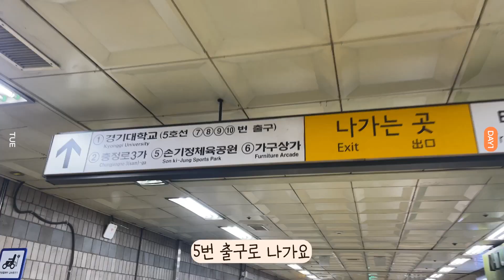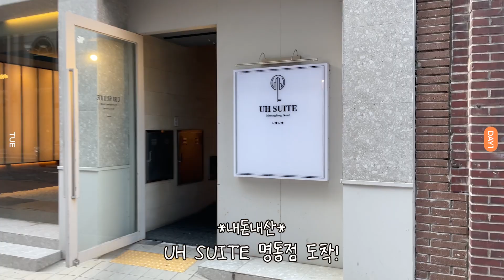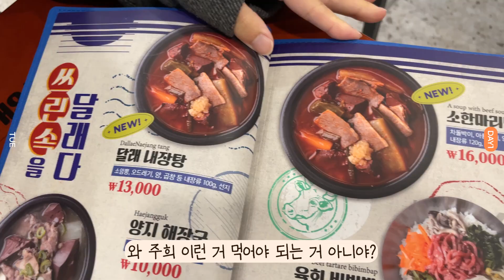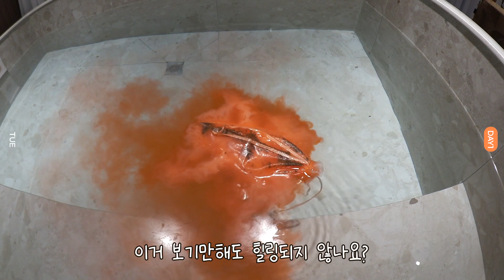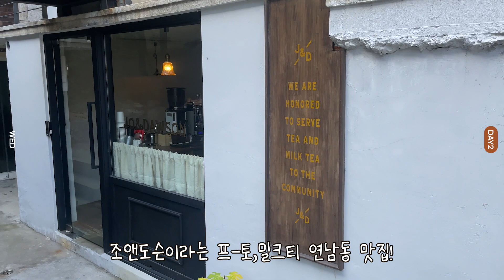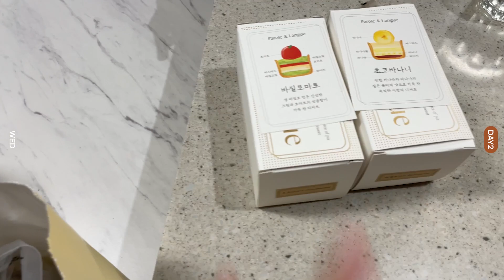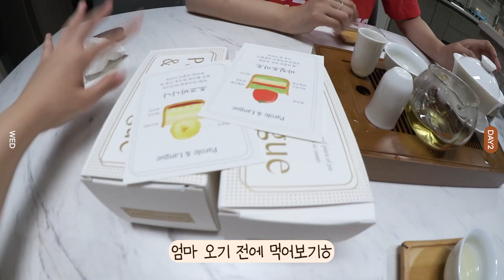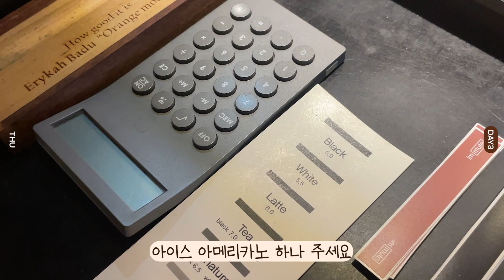신사부터 연남까지 꽉꽉 눌러담은 리프레쉬 VLOG(역대급스파호텔,아이헤이트먼데이,프렌치토스트맛집,마찌,가로수길맛집투어,탬버린즈,수지단발컷,,,)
[DAY1]
👖옷정보

*상의 WOOALONG Slim soft warmer hood T-shirt - OAT MEAL(S size) 72,000

*청바지
Oioi TUCK WIDE DENIM PANTS [LIGHT BLUE] (M size) 94,000

*가디건
SIENNE Annte Cardigan (Misty Green) 259,000

*잠옷바지
WOOALONG   Signature jogger pants - OLIVE GREEN(M Size) 79,000

*가방
STANDOIL Chubby cross bag · 츄비 크로스백 / 머드 91,000

*수영복
코랄리크 여성 패턴 투피스 CQ-LS2C305-RD 92,000

🕶 화장품
달바비건톤업선크림(꾸준템)

롬앤 누제로쿠션 03 내추럴21 (꾸준템)

[입큰x먼지나방] 퍼스널 무드 워터 핏 쉬어 틴트 01쉬폰애프리콧

[입큰x먼지나방] 퍼스널 무드 레이어링 블러셔 피치드리즐 (왕 추천템**)

페리페라 스피디 스키니 브로우 (003 내추럴 브라운)

*서울역~명동코스
서울로PH - 풍경 아니면 볼것 없음,, 하지만 단풍멍때리기 좋은 곳이었다,,
아이헤이트먼데이 - 여기 힐링쌉가넝한,,,양말 질도 좋고 휘뚤마뚤! 연말선물로도 좋을듯!
UH SUITE 명동점 - 네이버예약가능,진짜 하루정도 묵기 너무 좋은 호텔! 1~4인까지 숙박가넝함 (일주일전에 취소 불가능**)
(소금집,마일스톤 주문해먹기 - 이건 밖에서 픽업하세욧,,, 건물이 두개라서 기사님들이 헷갈려하심!)
(소금집 잠봉뵈르는 꼭 먹을 것,,,내가 부탁할게요)
달래해장 - 프랜차이즈이긴 하지만 그래도 깔끔하고 짜지 않아서 좋았음! 뚝불 왕왕 추천

[DAY2]
*연남코스
조앤도슨 - 프토,밀크티 맛집 (맛도 웨이팅도 미친집)
마찌 소품샵 - 지비츠 만족 중
파롤앤랑그 - 파이맛집,초코바나나추천!
양리헤어(고유쌤)

[DAY3]
*신사코스
온기정 (까다로운 어무니 입맛 저격한 곳, 텐동은 속 니글니글해서 차라리 면 종류를 추천함, 에이드는 무조건 유자!)
에뚜왈 (당연스러운 코스, 뭘 먹을지 모르겠다면 글레이즈드된 레몬, 레몬-호지차 두 종류 추천 / 다 먹어봤는데 이게 제일 맛남)
아임뮤트 (이 곳은,,마일스톤 사람 많으면 가는 곳, 커피에 진심인 곳이고 노래가 좋음,다만 좁아서 2명 이상이면 비추)

*구간
00:00 시작!
02:33 DAY1 (서울역~ 명동 코스)
16:10 DAY2 (연남동 코스)
27:38 DAY3 (신사 가로수길 코스)

✒️사용 글씨체
온글잎 민혜체
구름다리 나눔손글씨 배은혜체

- 캐논 레그리아 미니 엑스
- 아이폰12 미니